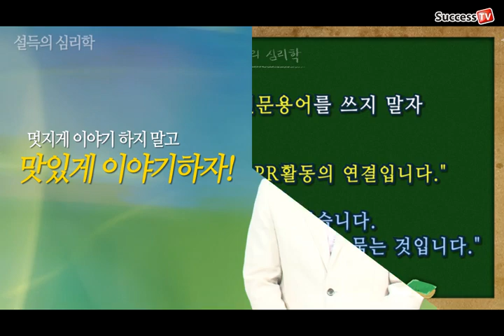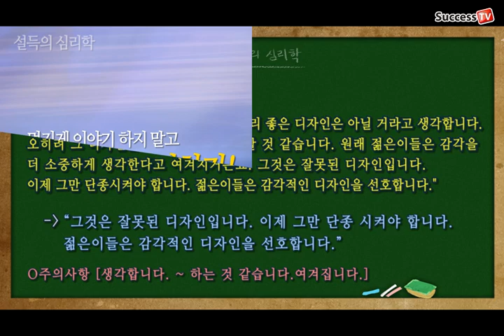맛있게 이야기하는 방법 - 김효석 박사의 설득의 심리학 3강